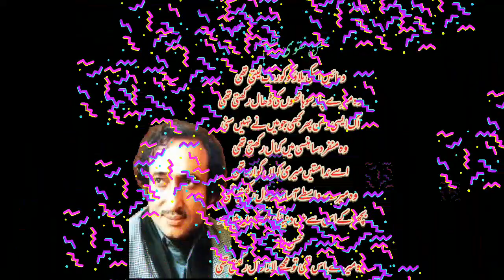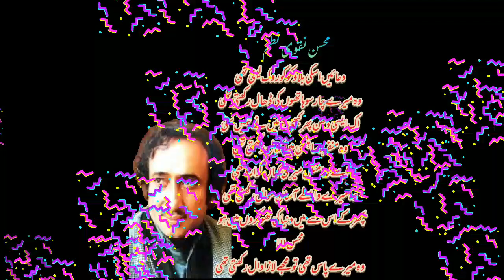Mohsin naqvi Nazam|Mohsin naqvi ghazal|Sad poetry|Whats up status poetry.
Mohsin Naqvi was a famous Pakistani poet who usually wrote Ghazals. His poetry was not limited to love life; in fact, he penned his voice for rulers that how they ignore the government. He never hesitated to share his political and Islamic opinions through his poetry, which became one of the significant reasons for his murder.
میں نے جب بھی اس سے ترک تعلق کی بات کی ۔۔۔۔۔۔۔۔۔۔۔۔۔۔۔۔۔۔۔۔۔۔۔۔۔۔۔۔۔۔۔۔۔۔۔۔۔۔۔۔۔۔۔۔۔۔۔۔۔۔۔۔۔۔۔۔۔
for any queries /suggestion/problem or if you just want to say hello .we would love to hear from
and show amoung yours friends.
comment newsreporting teaching
Mohsin naqvi nazam#kzurdu#mai jb bhi us se tarqay taluq ki baat karta tha#